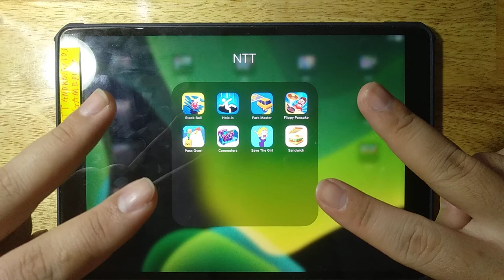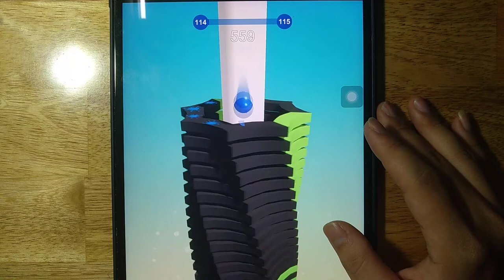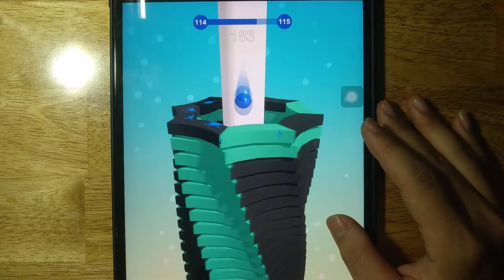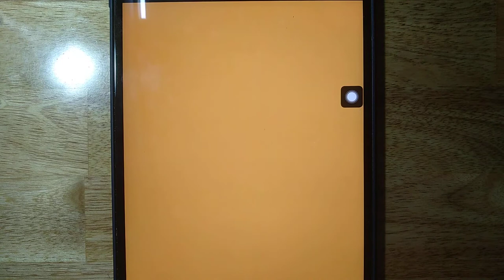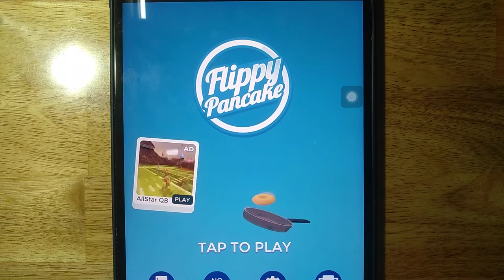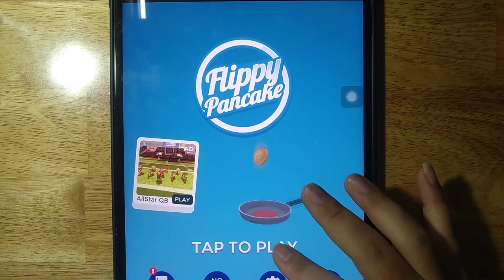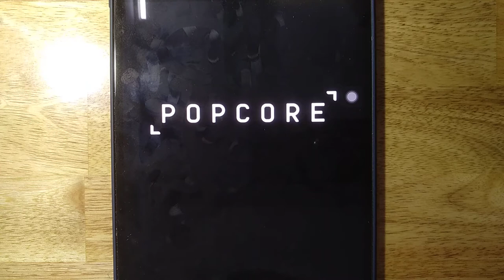Stack Ball, Hole io, Park Master, Flippy Pancake, Pass Over, Commuters, Save The Girl, Sandwich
Android GamePlay
iOS GamePlay
iPad GamePlay
GamePlay Walkthrough